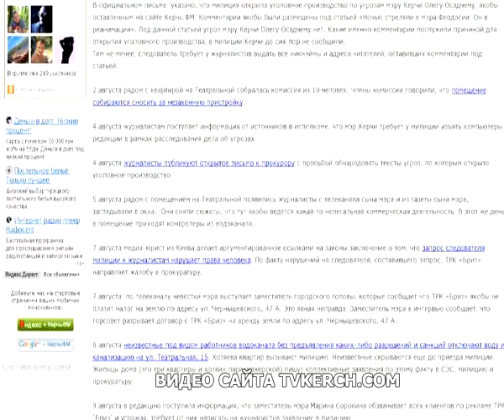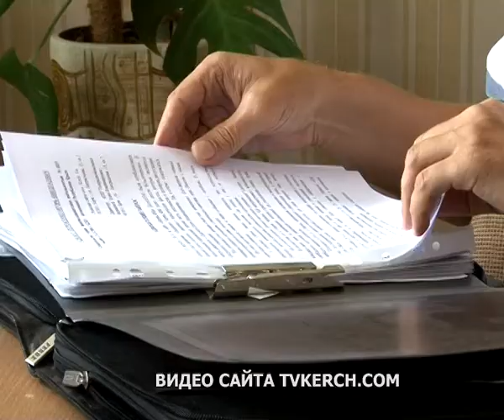Полномочия и ответственность